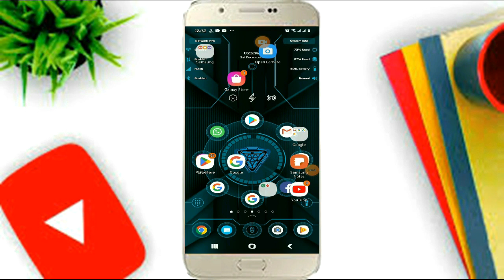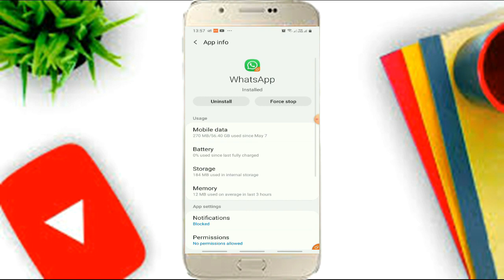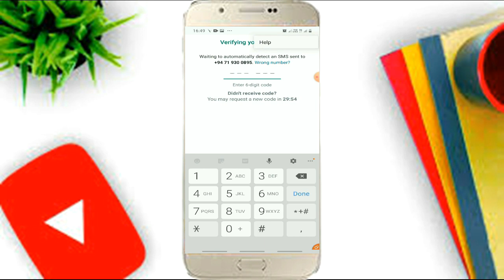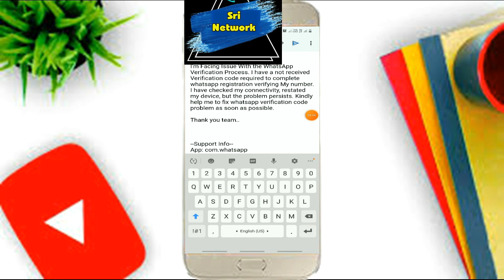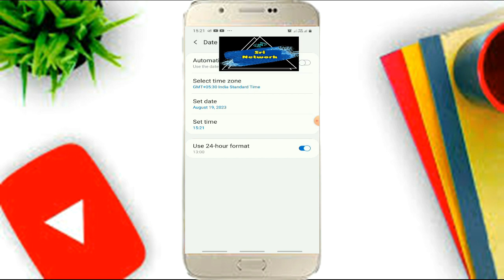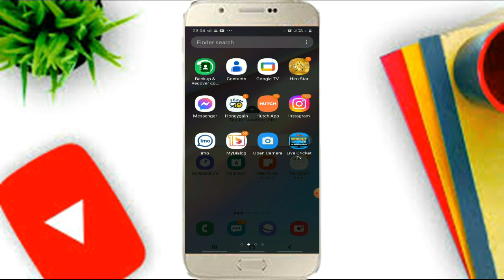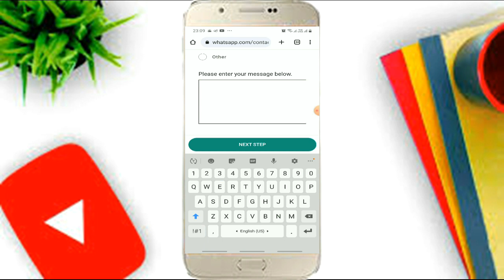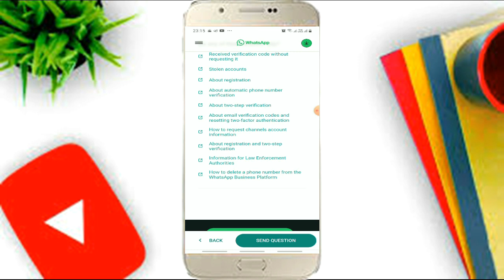How To Fixed WhatsApp Verification Pin Not Received Problem|Verification Not Received Problem Solved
Hello Friends.
This Video Is About How To Fixed WhatsApp Verification Pin Not Received Problem|Verification Not Received Problem Solved  | Sri Network

☞This Video Includes How To fix whatsapp Verification Pin not received problem
☞ Restore Verification Pin For Whatsapp
☞ whatsapp phone number Verification code not received problem fix